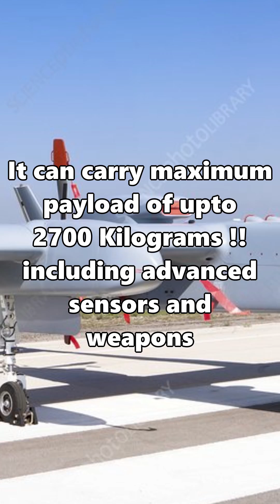Israel's Heron TP(MALE)drone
This video is  part of our regular UAV Facts and applications

We discuss about HERON-TP one of the high tech UAVs used by Israel's millitary for their strategic operations, we have tried to keep the video factual and short.